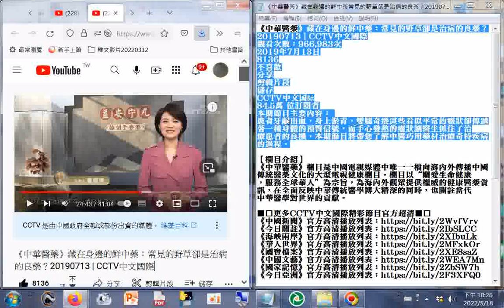患者牙齦出血，身上淤青，雙腿奇癢這些看似平常的癥狀卻傳遞著一種身體的預警信號，而手心發熱的癥狀讓醫生抓住了治療患者的良機，本期節目將帶您了解中醫巧用藥材治療奇特疾病的過程+網址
《中華醫藥》藏在身邊的鮮中藥：常見的野草卻是治病的良藥？